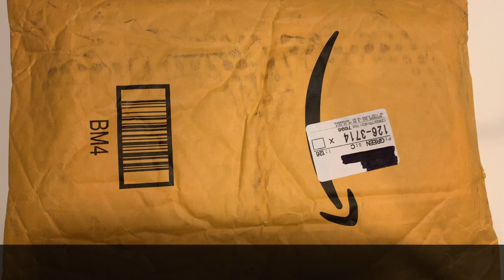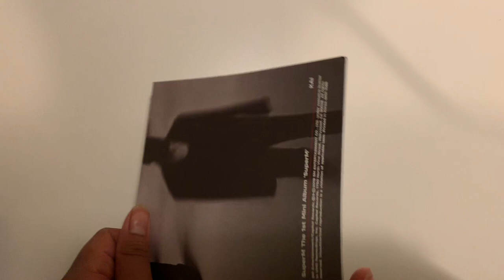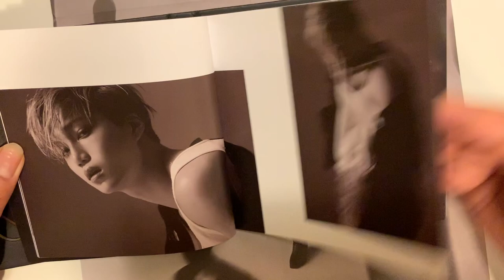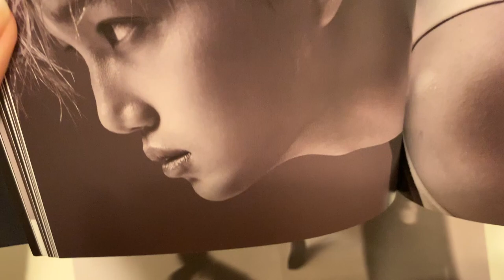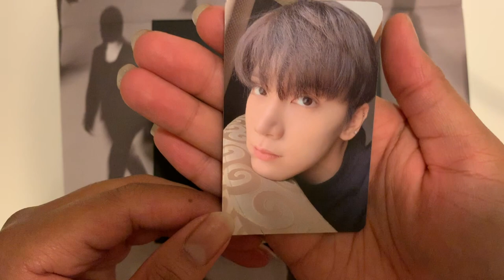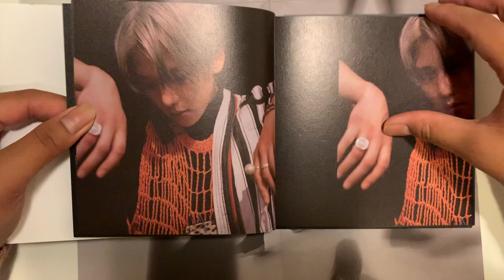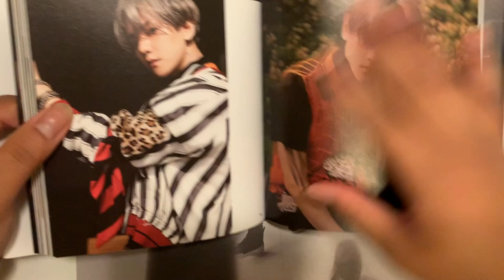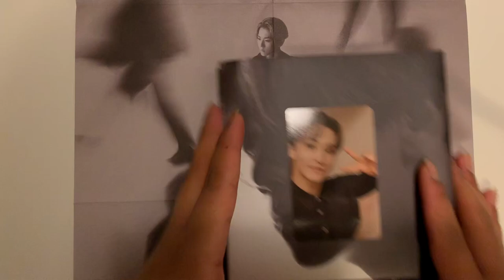SUPERM SUPER M UNBOXING | KAI & BAEKHYUN | EXO version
because we jumping and popping we JOPPING!

OKAY BUT THE FACT THAT THEY DEBUTED AND CAME OUT WITH THEIR ALBUM ON MY BIRTHDAY MAKES THIS SO MUCH BETTER! I've been anticipating their debut and now that its finally here, I'm so excited. I really like this album esp their b sides ;; 2 fast, No manners & Super car. UGH they're so good. AND OF COURSE KAI!! the center of all centers... he literally dominates in everything he does.

also BAEKHYUN THE VOCALS IN THIS ALBUM!! PAIRED WITH TAEMIN? WOW JUST W O W! but!! I wanna know what your guys' favorite song of this album is ~~ LMK in the comments below ^^

I hope you guys liked this unboxing!! see you in my next video ^^